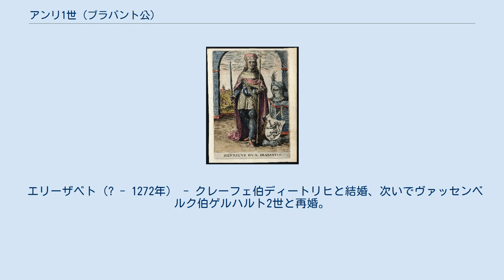アンリ1世 (ブラバント公)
アンリ1世（Henri Ier, 1165年 - 1235年9月5日）は、ブラバント公（在位：1184年 - 1235年）。
父はルーヴェン伯兼下ロレーヌ公ゴドフロワ8世（7世とも）、母はリンブルク公ハインリヒ2世の娘マルガレーテ。
 1184年、神聖ローマ皇帝フリードリヒ1世にブラバント公の称号を与えられ、ブラバント公国を創設した（父も共同統治）。
1185年にスヘルトーヘンボスを自治都市に指定、繁栄の基礎を築いた。
1190年の父の死により下ロレーヌ公爵位も相続した（但し、実権の伴わない名誉職）。
神聖ローマ帝国の内乱ではオットー4世を支持、娘マリアを娶わせたが、1214年、ブーヴィーヌの戦いに参戦して敗北、フリードリヒ2世に降伏した。
1234年に婿のホラント伯フロリス4世と共にブレーメンへ遠征した。
 1235年、ケルンで死去。
遺体はルーヴェンの聖ペテロ教会へ埋葬された。
 1179年、ブローニュ伯マテュー・ダルザスと女伯マリーの娘マティルドと結婚、6人の子が生まれた。
 マリー（1190年 - 1260年） - 神聖ローマ皇帝オットー4世と結婚、死別後ホラント伯ウィレム1世と再婚。
 アデライード（1190年 - 1265年） - ブローニュ女伯。
ルース伯アルヌルフと結婚、次いでオーヴェルニュ伯ギヨーム10世と再婚。
 マルグリット（1192年 - 1231年） - ゲルデルン伯ゲルハルト3世と結婚。
 マティルド（1200年 - 1267年） - ライン宮中伯ハインリヒ6世と結婚、死別後ホラント伯フロリス4世と再婚。
 アンリ2世（1207年 - 1248年） 1213年にフランス王フィリップ2世とアニェス・ド・メラニーの娘マリーと再婚、2人の子が生まれた。
 エリーザベト（? - 1272年） - クレーフェ伯ディートリヒと結婚、次いでヴァッセンベルク伯ゲルハルト2世と再婚。
 マリー